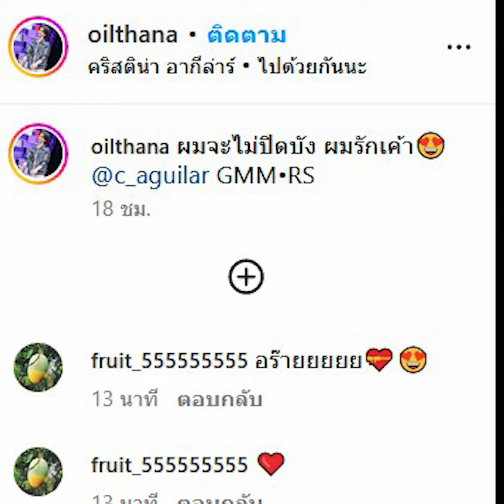เปิดโฉมหน้าผู้หญิงที่ ออย ธนา ประกาศรักนักร้องคนนี้ผ่านไอจี จะไม่ปิดบังอีกต่อไปแล้ว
เรียกได้ว่าบรรยากาศที่อบอุ่นมากๆเลยทีเดียวนะครับ สำหรับงาน GRAMMY RS CONCERTS โดยมีศิลปินจำนวนมากจากค่าย GRAMMY และ RS ที่ไปรวมตัวขึ้นเวทีด้วยกัน